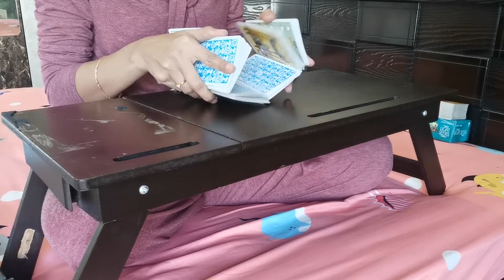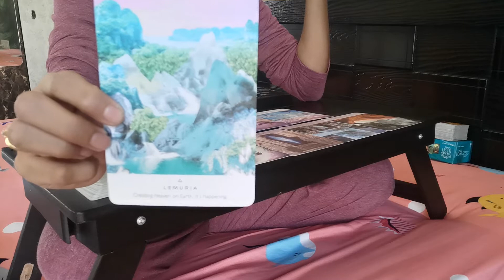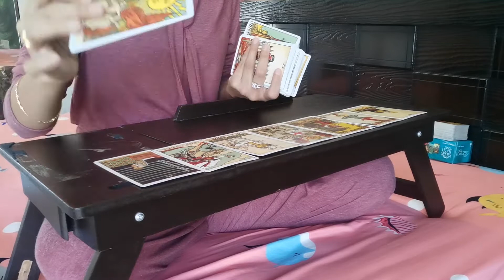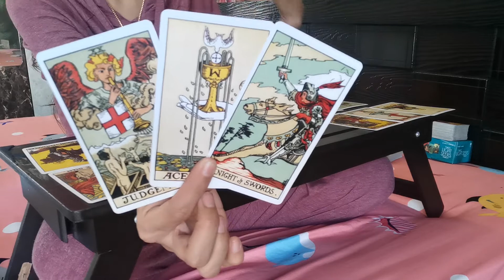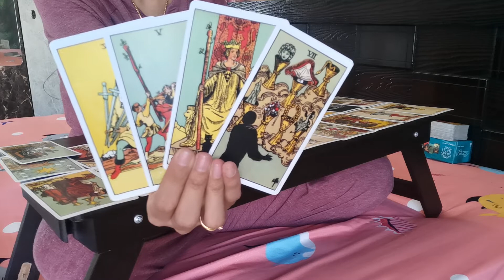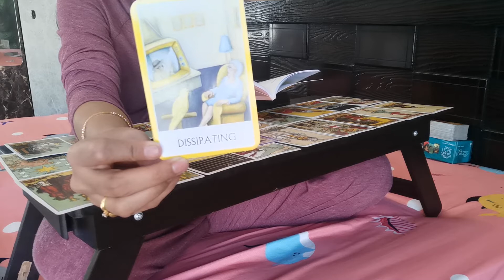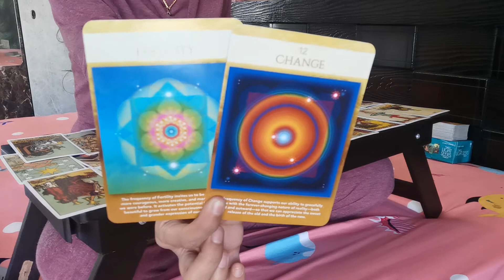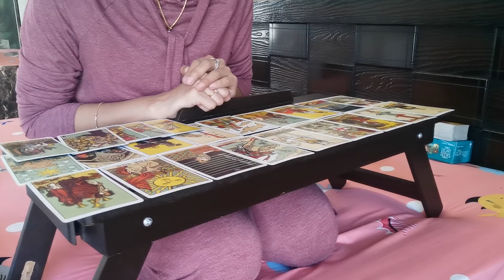Complete ur healing & ground yourself - happy beginning Aquarius love tarot general reading Jan 2021